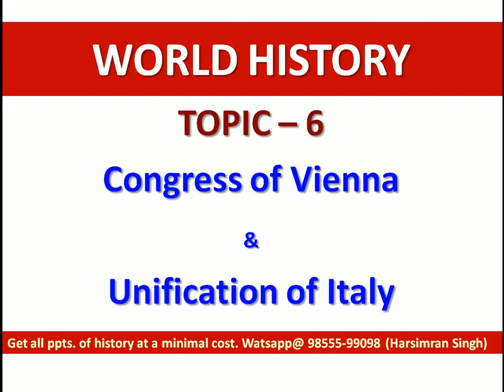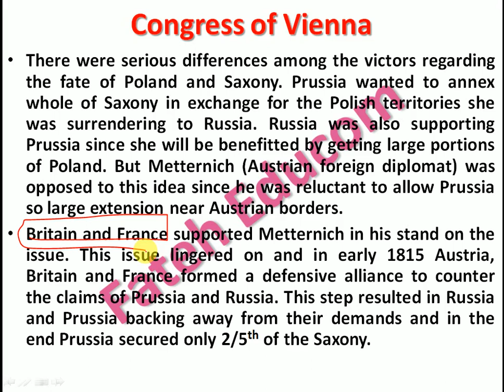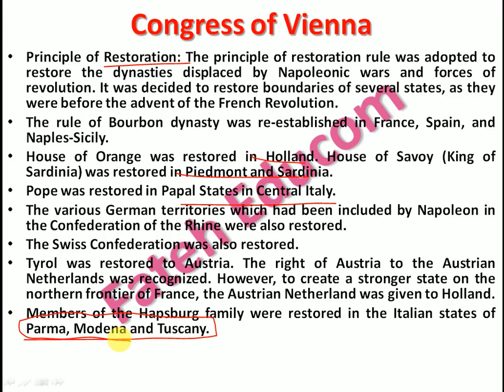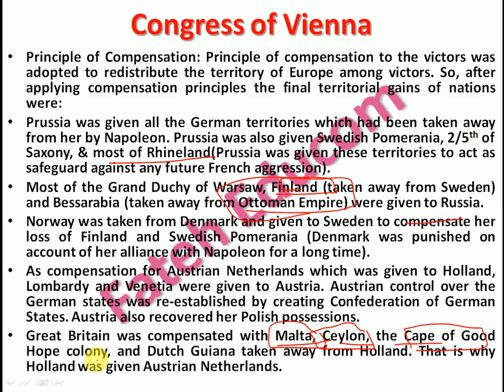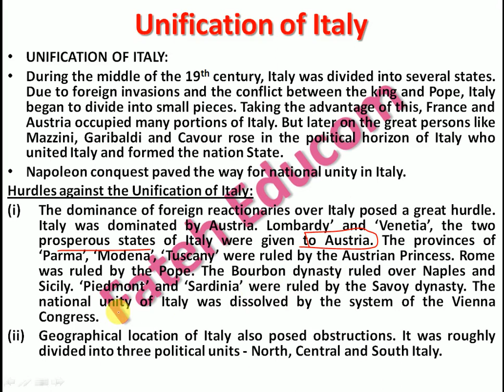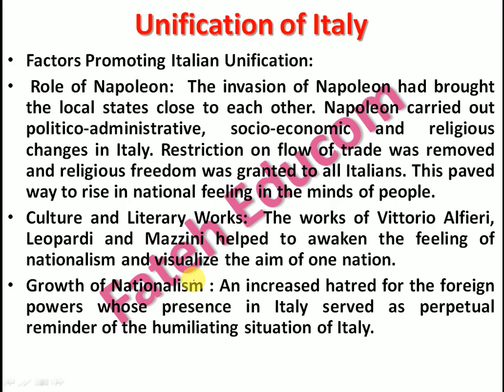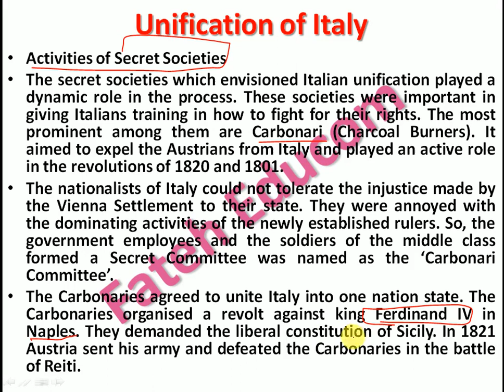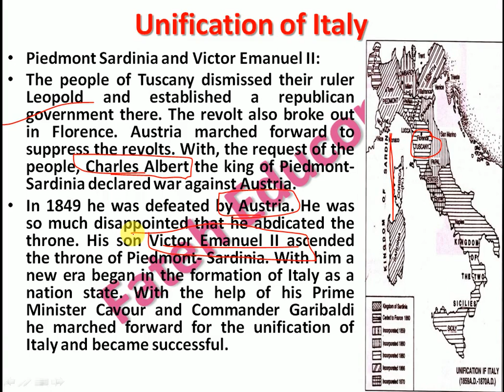Topic-6 | World History | Vienna Congress | Unification Of Italy- World History for UPSC / IAS / PCS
इटली का एकीकरण